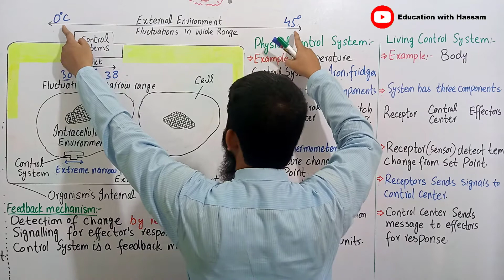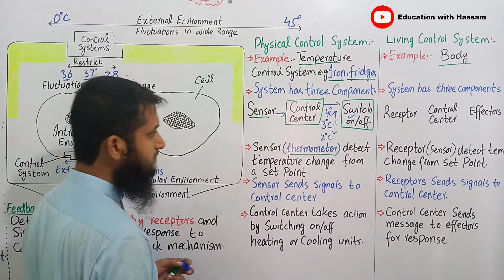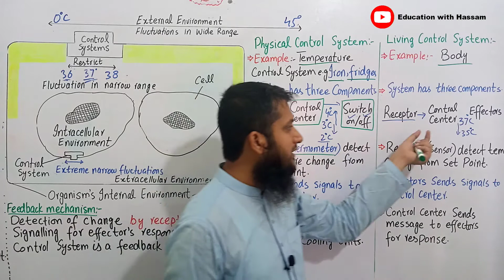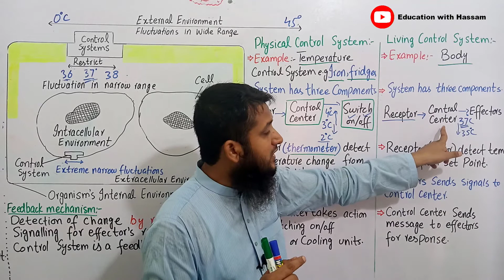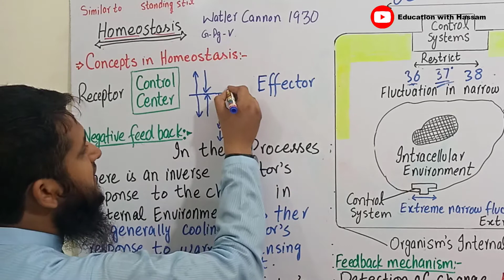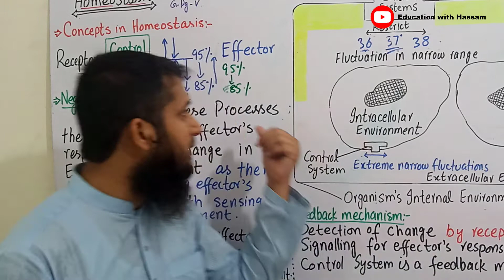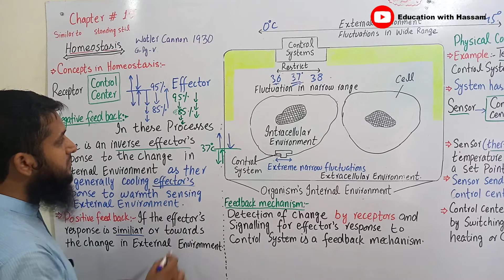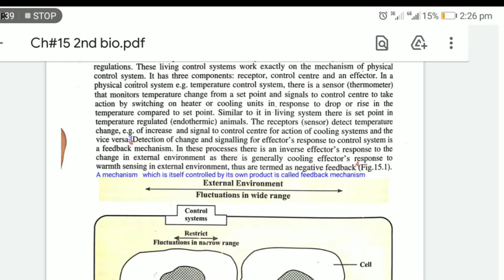Feedback mechanism | Concept of feedback mechanism in homeostasis | Class 12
In this topic "Living and physical control system " we will discuss about the quistions

Long Quistion
No long Quistion from the topic

Short Questions
1.Define homeostasis? Give importance
2.Define osmoregulation, thermoregulation and excretion?
3.Compare physical control system with living control system?
4.Define feed back and negative feedback mechanism?
5.What is contribution of homeostasis in evolutionary process?

Chepter # 15
Homeostasis